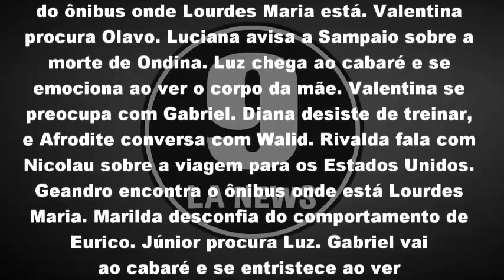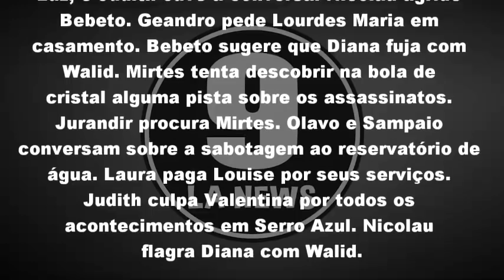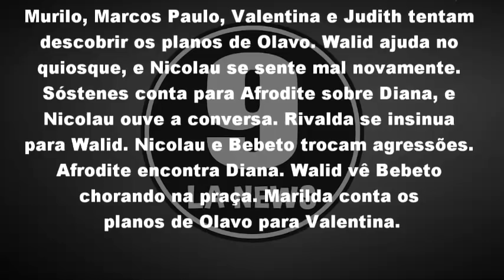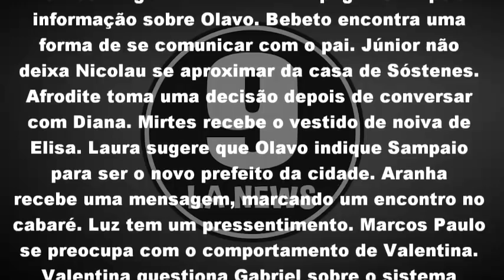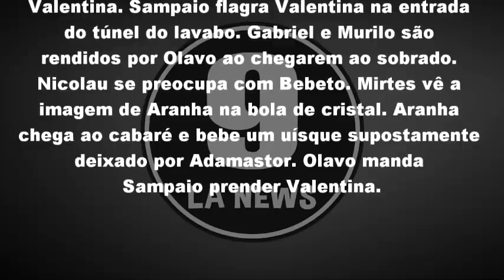O Sétimo Guardião 29/04/19 a 04/05/19 - Capítulo 145 ao 150 | Resumo Semanal Completo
O Sétimo Guardião 29 de Abril a 04 de Maio - Capítulo 145 ao 150 | Resumo Semanal Completo

▶ ● Para saber mais sobre essa grande OPORTUNIDADE, de como GANHAR DINHEIRO trabalhando na Internet com um Método 100% Garantido acesse aqui 👉🏻